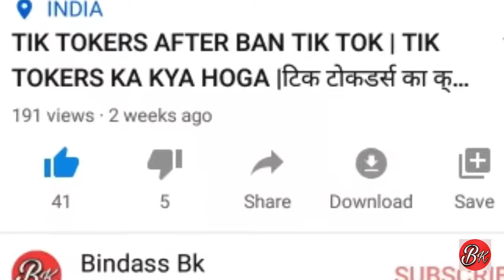HARAMI DOST |हरामी दोस्त funny video 2020 type of friends comedy video by BINDASS BK Harami dost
Hey, this is Bk
This is my channel bindas Bk

is video mein aap log janenge harami friends ke bare mein. Harami dost ke bare mein

Is video ko sirf entertainment aur fan ke liye banaya Gaya hai is video ko pura jarur dekhen aapko bahut maja aaega.